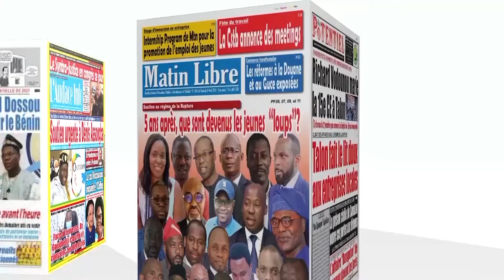UNE DES JOURNAUX DU 08 12 2023